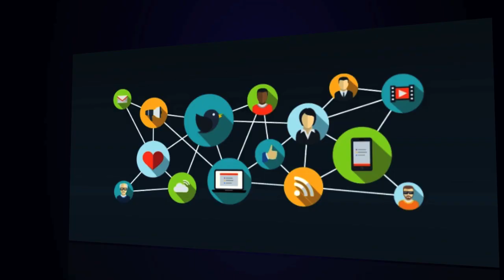Impact of SOCIAL MEDIA on these Tollywood Movies Will SHOCK You! | Arjun Reddy | Super Movies Adda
Impact of SOCIAL MEDIA on these Tollywood Movies Will SHOCK You!! Movies like Arjun Reddy, Hello, Jawaan etc. have had much hype  on Social media!